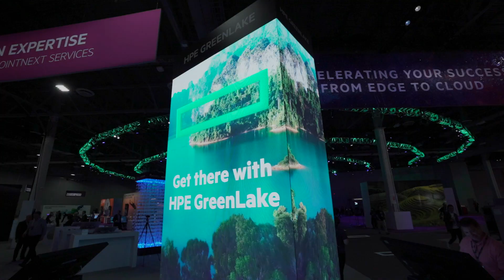HPE Greenlake with Nutanix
With a pay-as-you-go consumption model HPE GreenLake with Nutanix Enterprise Cloud software provides infrastructure on-demand on-premises that are billed as it is used. There is no-front purchase. In addition to a public cloud-like billing model, customers also have the option to outsource operations to HPE PointNext services.